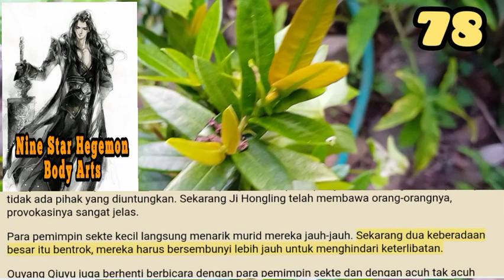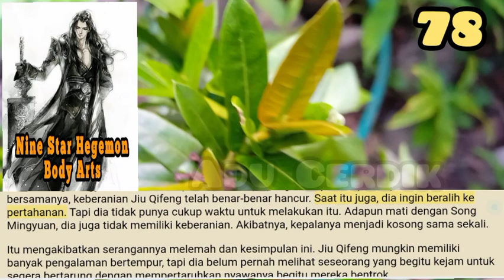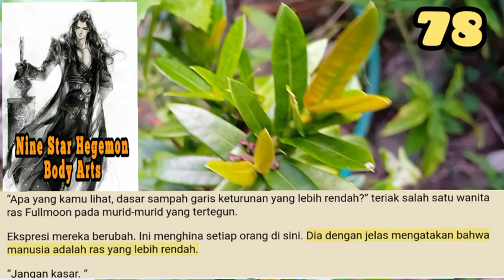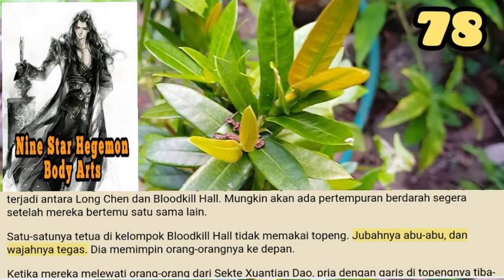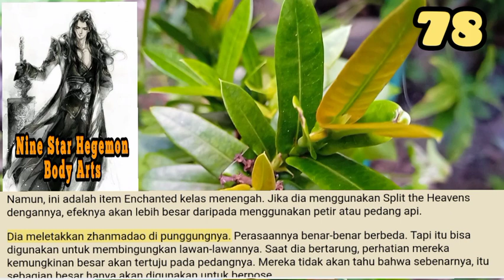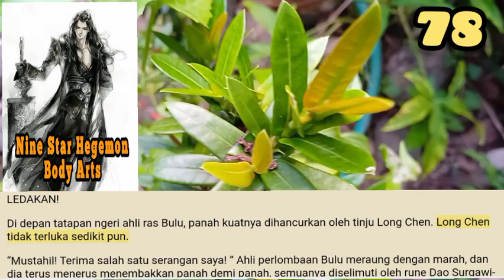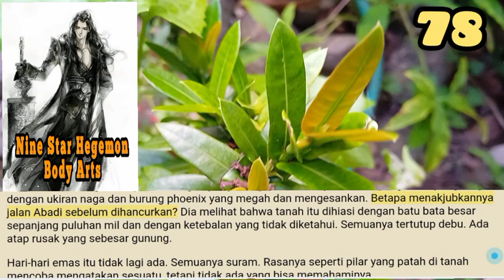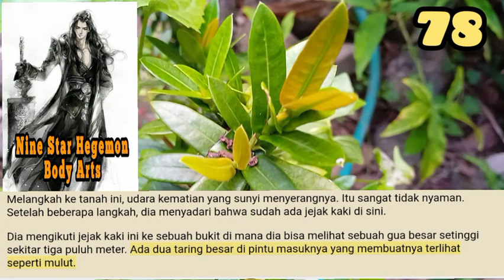Adu Cerdik, NSHBA 78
Semua orang terkejut. Selain jumlah ahli yang sangat sedikit, tidak ada orang lain yang melihat apa yang terjadi sebelum Jiu Qifeng dipotong menjadi dua.
Long Chen tersenyum puas. Pertarungan seharusnya seperti ini: menggunakan harga terkecil untuk mendapatkan hasil terbaik.

storian gallery